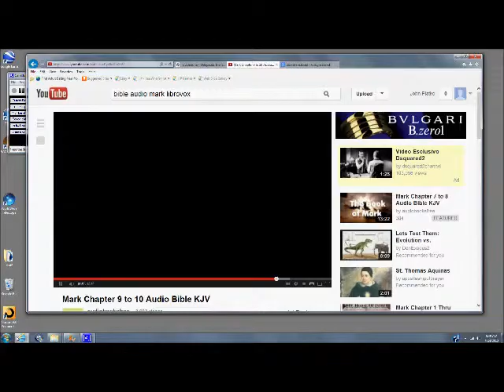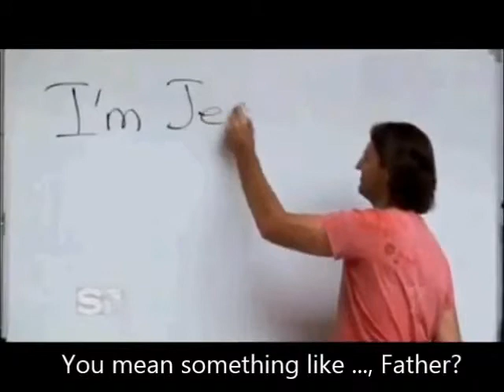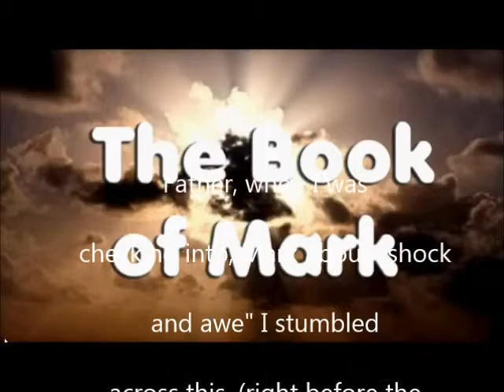The incongruent speech of Father Barron Pt 3 - On Jesus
This video explores the confused and incongruent speech of Father Robert Barron as he explains who he thinks Jesus was and what Jesus means to him.